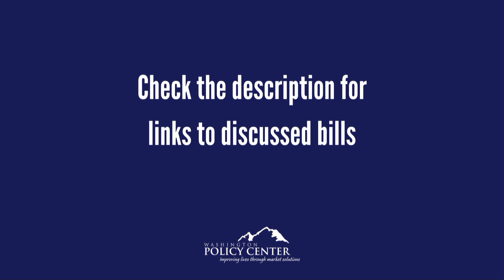Fact checking school spending and naive policies.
The Good, the Bad, and the Ugly is a series dedicated to bringing you up to date on the latest in education in the nation and in Washington state. In just about fifteen minutes, you'll hear from the good and bad ideas taking off in the U.S. and here at home.

NOTE: After recording this, it was announced that there will be hearings on three of the submitted initiatives, including initiative 2109, to establish a parental bill of rights.